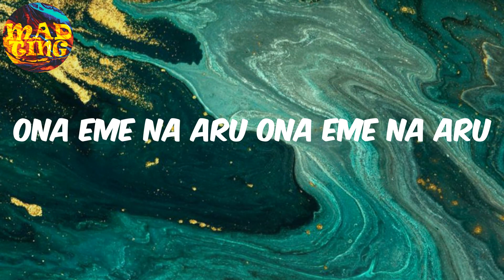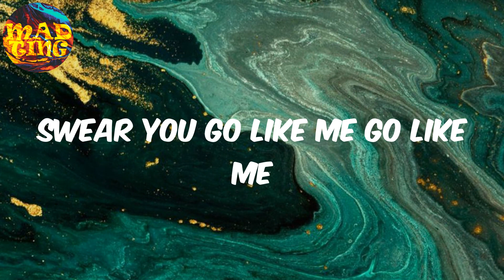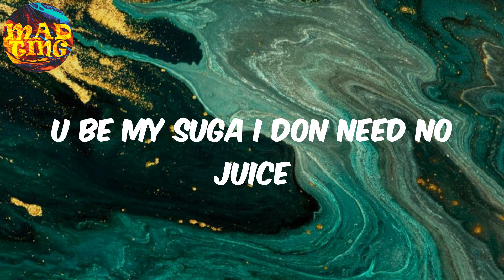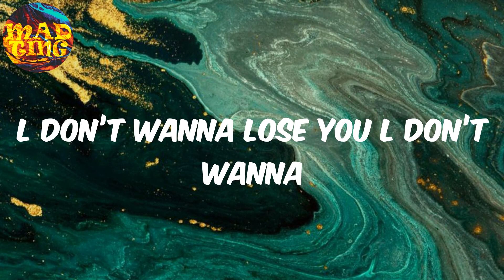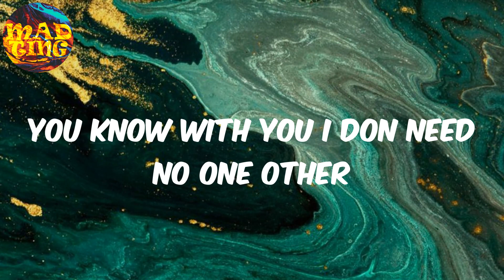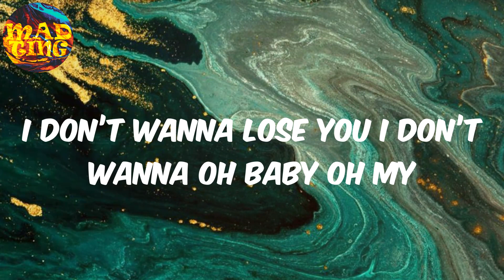𝙼𝚎𝚍𝚒𝚌𝚒𝚗𝚎 - 𝙹𝚊𝚢𝚠𝚒𝚕𝚕𝚣 (𝙻𝚢𝚛𝚒𝚌𝚜)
Jaywillz Lyrics Medicine
Jaywillz Lyrics Medicine
Jaywillz Lyrics Medicine

Lyrics:
Yea
Ye ye ye yeah yea yea yeah
They call me roll boy roll boy ooooo eh
They call roro ro boy ye ye
Ona eme na aru ona eme na aru
I can no more pretend
You don scatter my defence
Little things for the end
Swear you go like me go like me
Can I be your man your man
That friend wey no relent
Doing all the things you like
My temperature rising
You be my Queen I don need no rules
This is a love song I don’t need no blues
U be my suga I don need no juice
Baby loving you is a must yea
What have I done girl I have no clue
From a distance girl am feeling groove
Steady on the grind I have been am making moves
Cause I wan satisfy ya
Coz you my medicine gIrl
l don’t wanna lose you l don’t wanna
Coz you my remedy o o o
When you wake for morning
l don’t wanna loose you l don’t wanna  ye ah
I go dey by your side
l don’t wanna lose you oh baby oh my
Girl we can never go wrong wrong
Me no go use your body play o  play o
No go use you do test run test run
Odo me I no go do tia tia
You know with you I don need no one other
Nobody else can take your throne
Whenever you need call my phone
I will be super man
You be my Queen I don't need no rules
You my  be my sugar I don’t need no juice
From a distance girl and feeling groove
Steady on the grind girl am making moves
Cause I wan satisfy ya ha
Coz you my medicine
I don’t wanna lose you I don’t wanna
Coz my remedy o o
I don’t wanna lose you I don’t wanna hey ahn
I don’t wanna lose you I don’t wanna oh baby oh my
Oh my baby ha